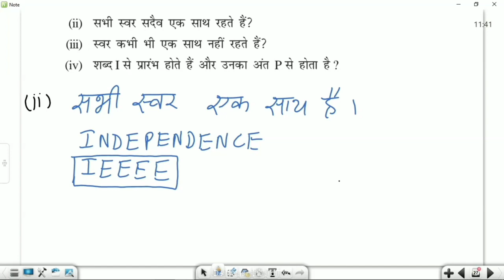कक्षा 11: विषय: गणित भाग- 48 (02.02.2022)आईसीटी वर्चुअल क्लास रूम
02022022_11.10am to 11.55am_Maths_Permutation and Combination_Mr.Vikash Dhariwal_XI_part13